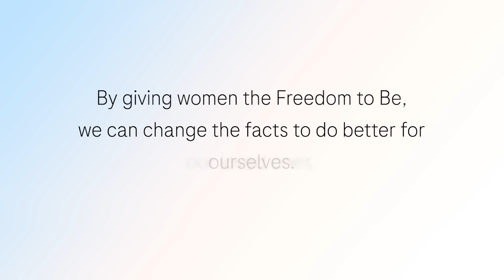Changing the Facts about Cervical Cancer | India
Today, cervical cancer is the  fourth most prevalent form of cancer among women in almost all countries worldwide. India, the most populous nation globally, has one-fifth of the world’s cervical cancer cases among whom the majority are only diagnosed in stages III and IV. Meet Dr Kiran Coelho,  Head of Department of Obstetrics and Gynecology, Lilavati Hospital in India. Dr Kiran is a leading Obstetrician and Gynecologist who believes in having a healthcare system with equity and resources for women.

Let’s change the facts so that we can eliminate cervical cancer.

For our loved ones. For future generations.